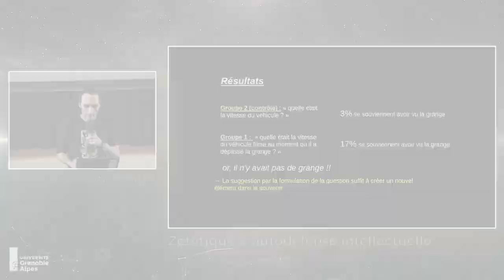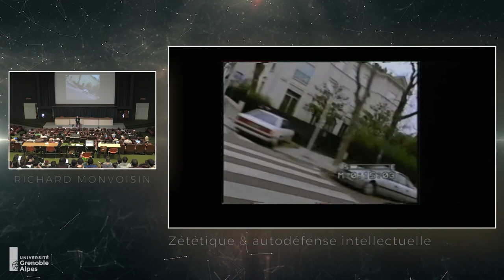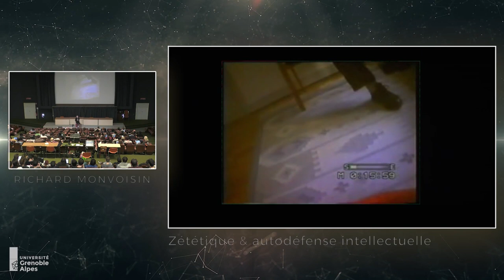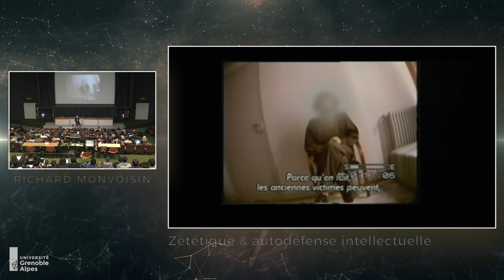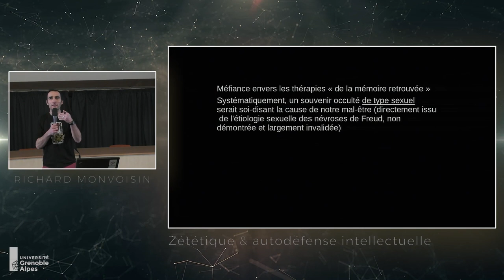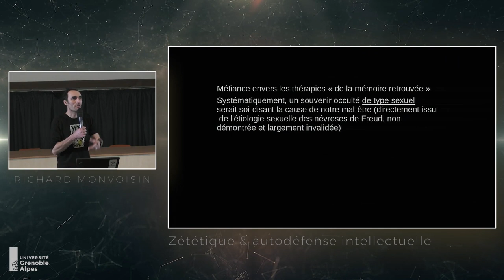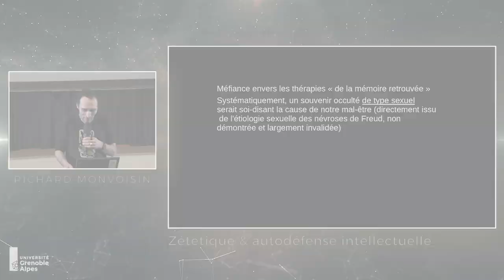Richard Monvoisin - Les faux souvenirs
Extrait du cours : Surcharge cognitive et cécités, mémoire, faux souvenirs induits (7 février 2017)

Richard Monvoisin enseigne la pensée critique, la zététique et la lecture critique des médias à l’université de Grenoble.